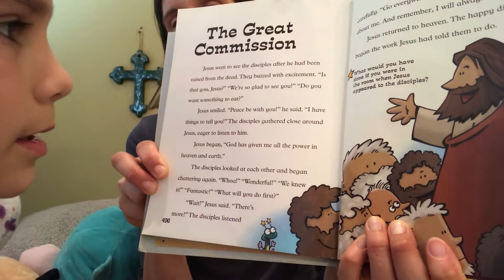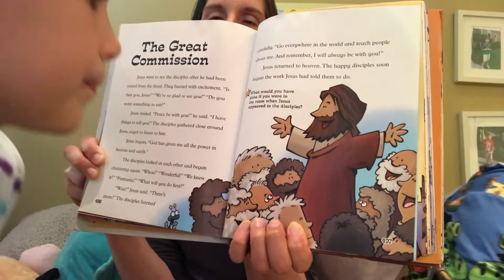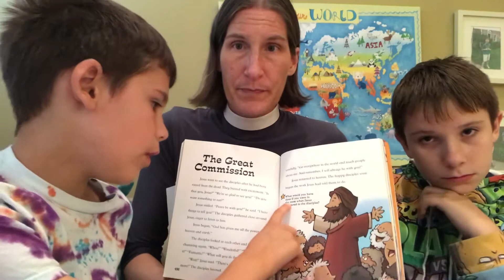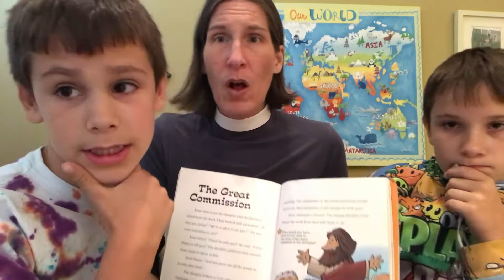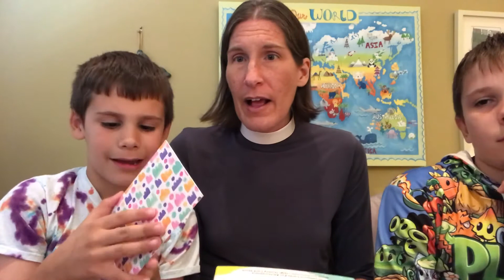St. Timothy's Children's Spiritual Formation - October 11, 2020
Rev. Lisa leads St. Timothy's Spiritual Formation for October 11, 2020.